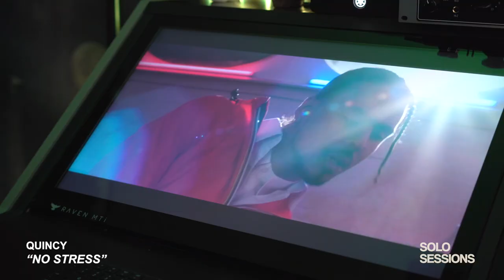The Roots Jam Presents Solo Sessions – Episode 10: Quincy & Sinéad Harnett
In the spirit of the legendary Roots Jam Sessions, the band is opening up its platform to feature one song performances from music artists that are handpicked and curated by the band, artists that The Roots feel you should know. The foundation for the Roots Jam sessions are creativity and discovery and it is these same tenants that fueled the creation of Solo Sessions. This episode, hosted by Captain Kirk features Quincy & Sinéad Harnett.
Produced by Ginny Suss